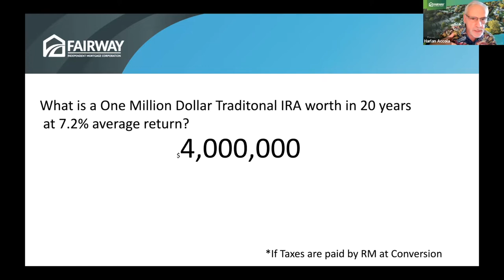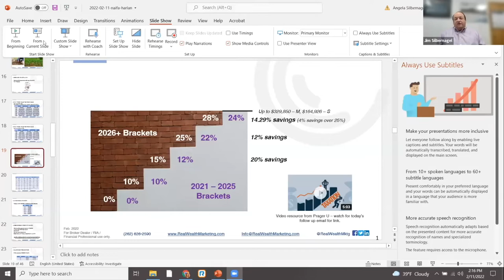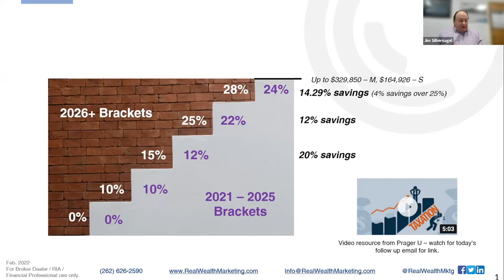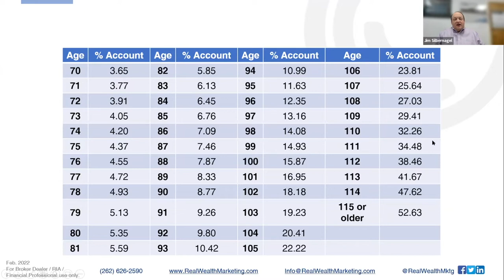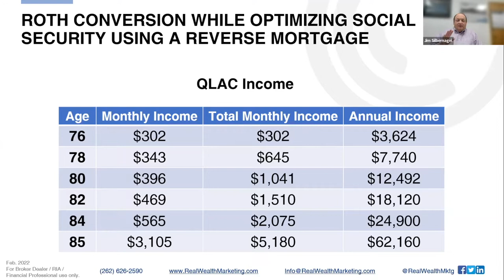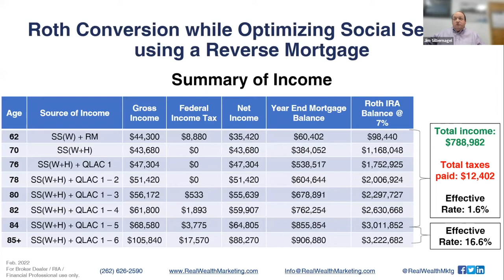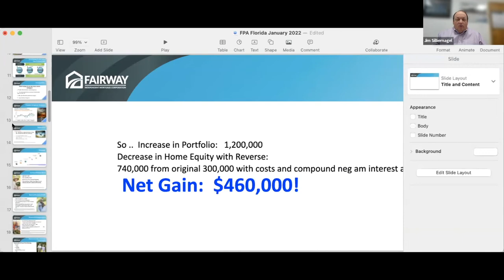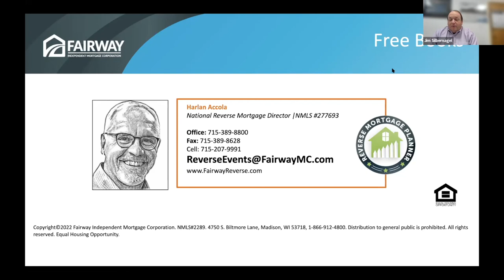Home Equity and Roth Conversions : Harlan Accola and Jim Silbernagel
Harlan Accola, CRMP, CSA, National Reverse Director, Fairway Independent Mortgage Corporation;
Jim Silbernagel, CFP, CEPS, LACP, LUTCF, Founder and Creator of Real Wealth Accola and Neuwirth discuss the six foundational principles of Holistic Financial Wellness.

Paying taxes on the seed as compared to the harvest usually makes sense but no one really likes to lose from 15-35% of the portfolio value to income taxes-- so it is usually put off until the tax liability gets bigger and bigger.  Make time for this webinar and learn how the best source of funds to pay for the taxes is usually NOT in the portfolio.  It is hiding in plain sight inside the homes of your clients!  Learn how to guarantee the certainty of the tax liability and show a dramatic increase in overall client net worth and income during 10-20-30- years of retirement.